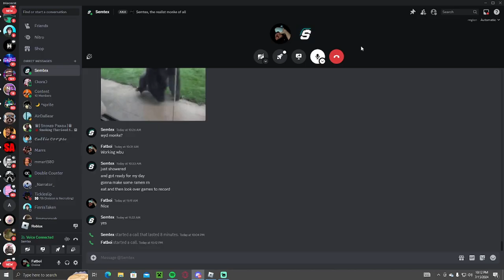THIS GAME IS FRUSTRATING